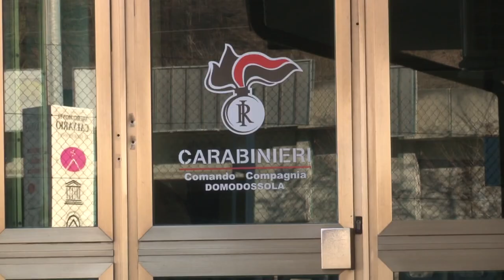Domo : danneggiati i freni di alcune auto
A Domodossola è caccia agli autori dei danneggiamenti a carico dei freni di alcune autovetture parcheggiate in strada. E’ successo in via Pasolini. Una traversa di via Veneto, non lontano dal centro città.
Il primo caso è stato denunciato la scorsa settimana. Il secondo nel week end. Del fatto sono state regolarmente informate, con regolare denuncia, le forze dell’ordine.